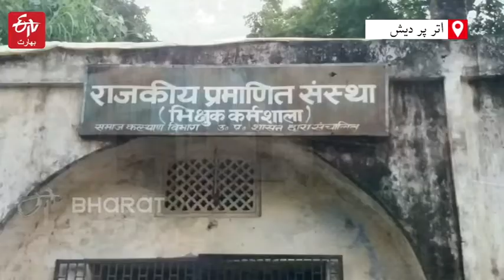اترپردیش: بھیک مانگنے والوں کی زندگی کچھ اس طرح بدل رہی ہے | How beggars living changed in lucknow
لکھنؤ کے عیش باغ علاقے کے ایور ریڈی چوراہے کے قریب میں واقع رین بسیرے میں درجنوں ایسے افراد رہائش پذیر ہیں جو ماضی میں بھیک مانگتے تھے، یہ افراد اپنی ماضی کی تلخ یادوں کو فراموش کر اب نئی زندگی کی شروعات کررہے ہیں۔